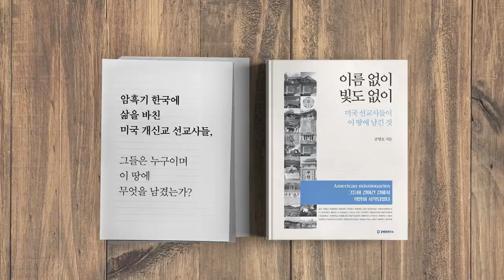조국 수호, 총공세 [공병호TV]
조국 수호, 총공세

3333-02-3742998 카카오은행 (예금주 : 공병호) / (텔레뱅킹 : 090 & 은행코드 : 90)

참고 자료
1. 위선의 바벨탑 공동체 허문다, 이제교, 문화일보, 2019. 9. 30
2. 조국 민변 출신들 앞세워 ... 개혁위 1호 권고는 검찰 특수부 축소, 정우상 이민석, 조선일보, 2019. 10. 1
3. 검찰총장 보좌하는 대검 요직 두 자리, 조국 장관이 인선 건의… 文대통령 수용, 이호재 김동혁, 동아일보, 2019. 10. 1